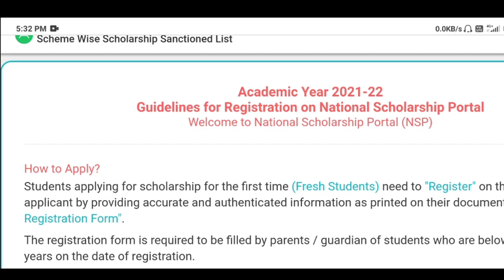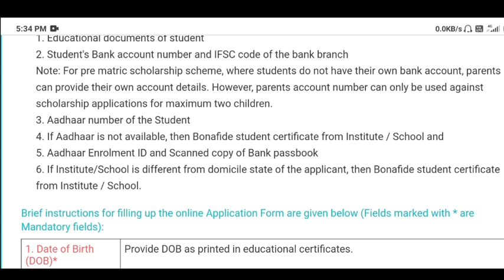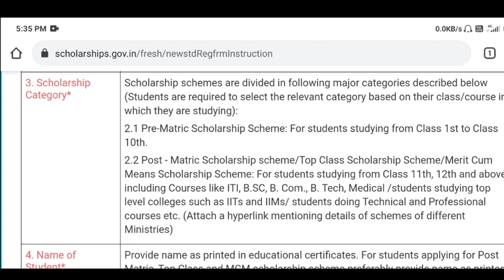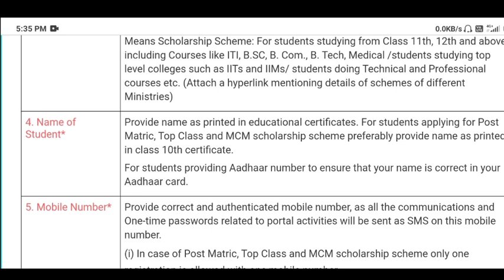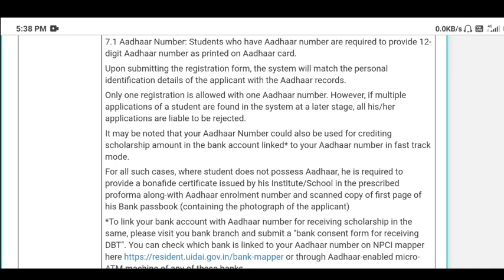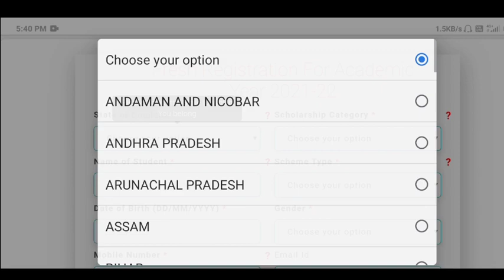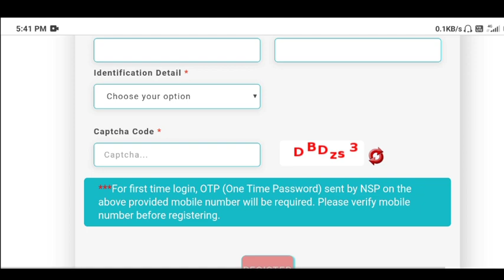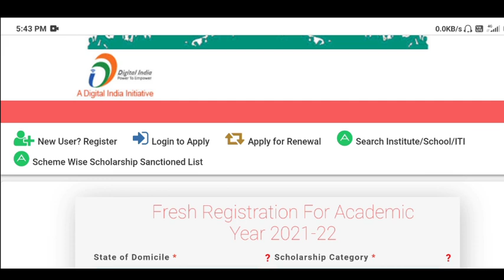NSP SCHOLARSHIP COMPLETE PROCESS|50K GUARANTEED SCHOLARSHIP|ALL ARE ELIGIBLE